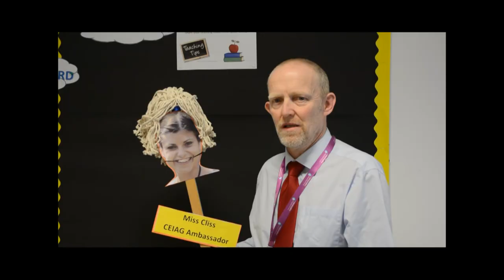Christmas Video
Thomas Clarkson Academy A2 Media students created a lip-sync Christmas video with TCA staff.